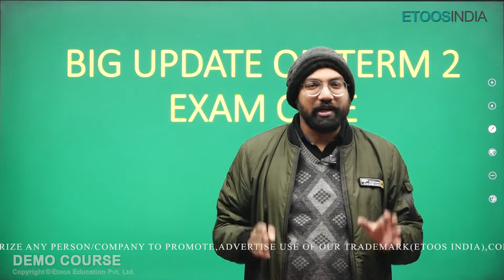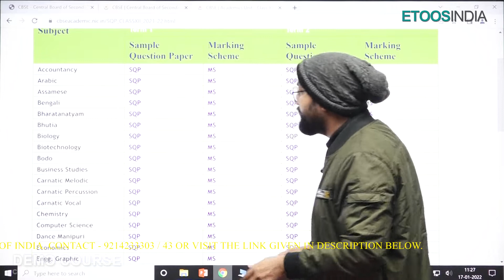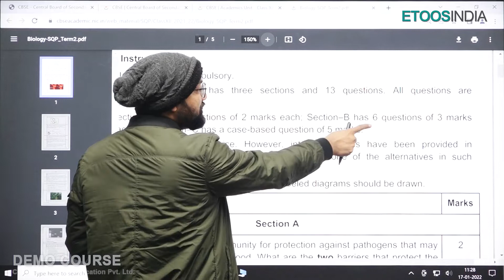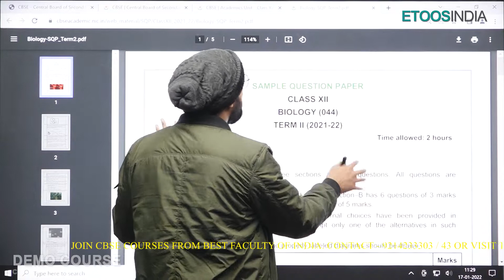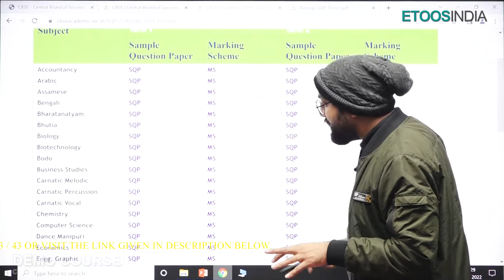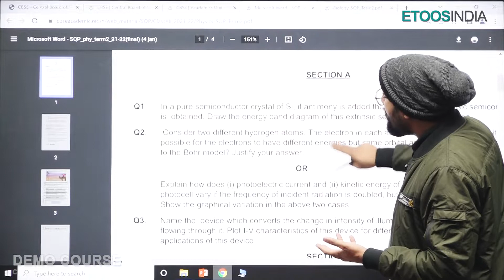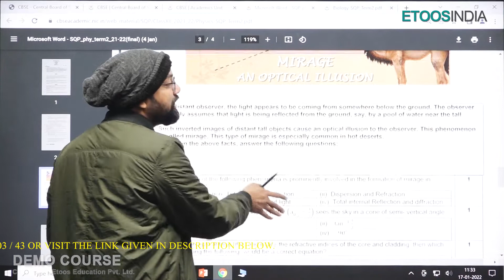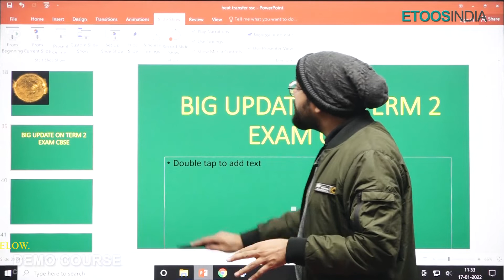Big Update on CBSE Term 2 | CBSE Board Exam Pattern | CBSE Term 2 Exams | NM Sir Etoosindia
1. The brilliant minds come to assist you in your preparation
2. All the topics are explained vividly
3. You are at the comfort of your home, choose your place of learning
4. The faculties share excellent tips and tricks via the video lectures
5. An affordable mode of learning

CBSE 12th Term 2 Latest News & Updates